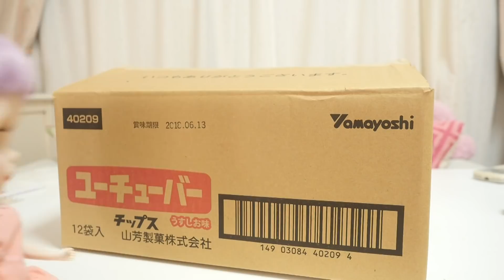ブライス人形 小梅のハワイデート ♡ 英会話シリーズ２【 こうじょうちょー 】BlytheDoll 人形劇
こんにちは！！！こうじょうちょー です！！！
今日は久しぶりのブライス人形劇です〜(о´∀`о)
３月に撮影した動画、ようやく編集しました、、、、。
そして今回２回目のゆる〜い英会話です( ´∀｀)
どうぞ小梅の恋の行方を見守ってあげてください。。。

さて、私はこの土日、UUUMのユーフェスというイベントなので
張り切って行って来ます〜！！！！

みんなも良い週末を！！！